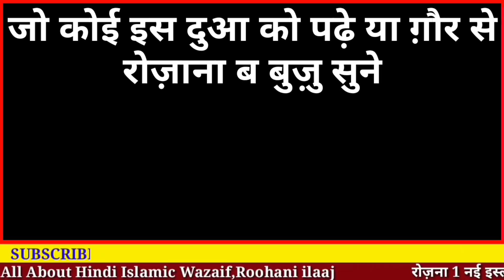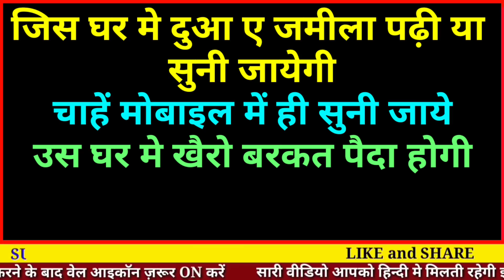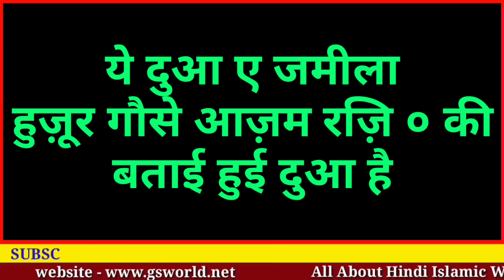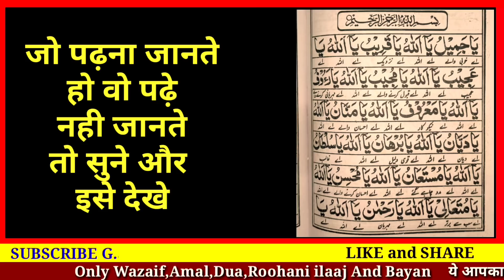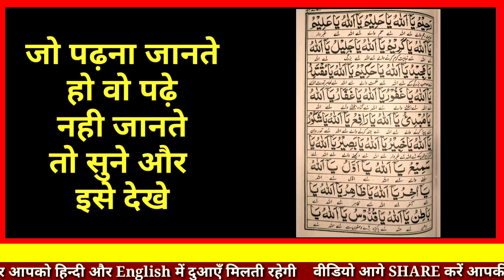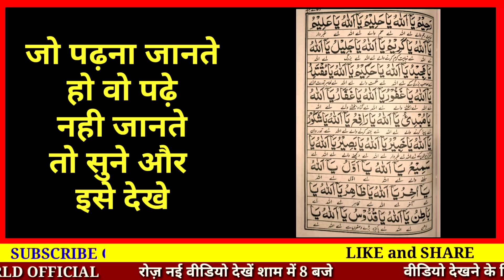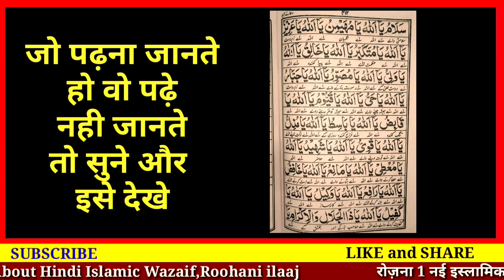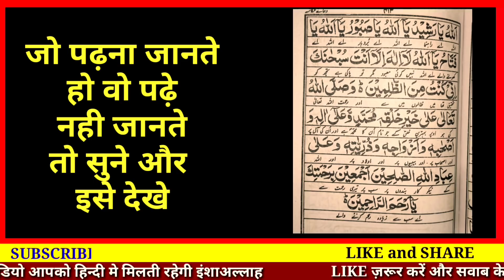Dua E Jamila Fazilat Hindi Me | दुआ ए जमीला | हर परेशानी और बरकत की दुआ | Gs world Research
Dua e jamila pdhne sunne aur aankho se dekhne ke fayede
ye behad hi mujarrab dua h

Milte Hai ek aur nayi video ke sath
allah hafiz

video title -